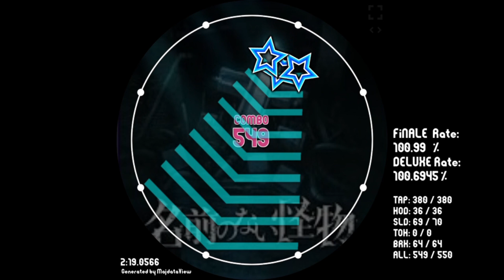【創作譜面】名前のない怪物 Ｍaster Lv.13+【maimai】maimai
初めてのmaimaiの創作譜面なので配置もめちゃくちゃでほんとにクソ譜面ですがこれから練習して少しづつ上手くなろうと思うので暖かい目で見てください。